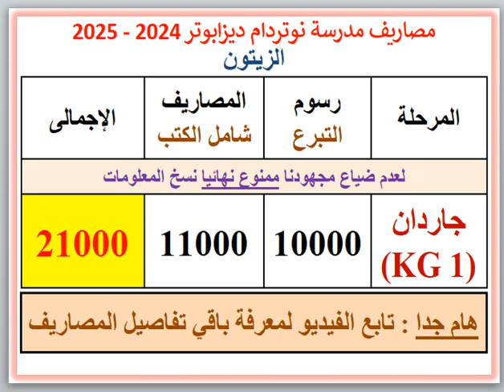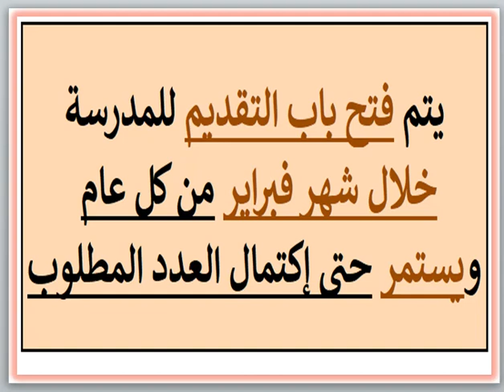مصروفات ومعلومات عن مدرسه نوتردام ديزابوتر (الزيتون - القاهره) 2024 - 2025